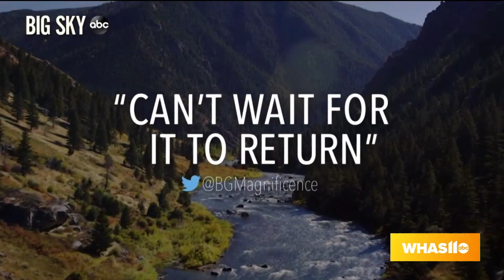GDL: "Big Sky" Stars Michael Raymond-James and Kyle Schmid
Claudia Coffey chats with "Big Sky" Stars Michael Raymond-James and Kyle Schmid.